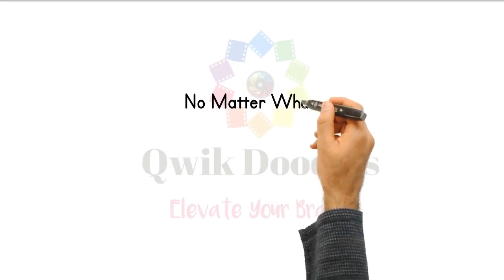Whiteboard Doodle for Alarm Installer or Alarm Company.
This is a template that can be used to promote your services a an alarm installer or alarm company. Watermarks can be removed, your logo and business name will be added as well. Visit QwikDoodles.Com for more info...